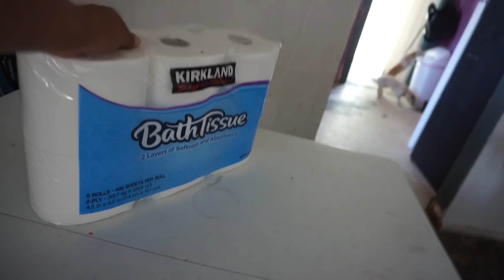Recibi La Vacuna Contra El VIRUS